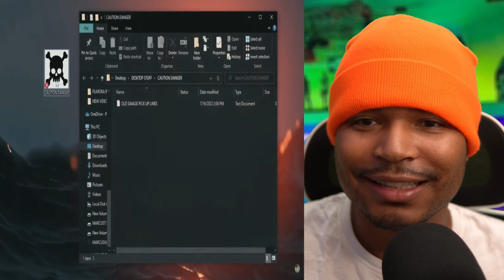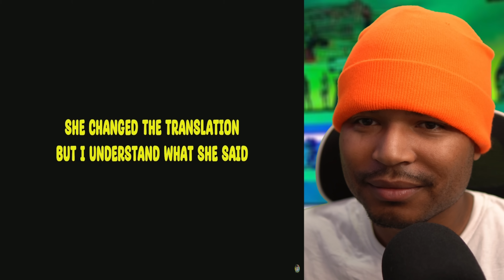SUPER WILD GIRLS ON OMETV at 3:00am | MARCUST THIS IS BETTER THEN PӨɌÑHUB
KEVO Reacts to OMEGLE IS THE NEW PӨɌÑHUB | SUPER WILD GIRLS ON OMETV at 3:00am